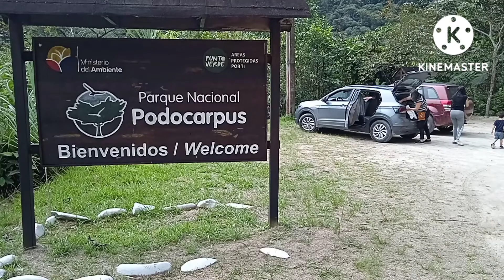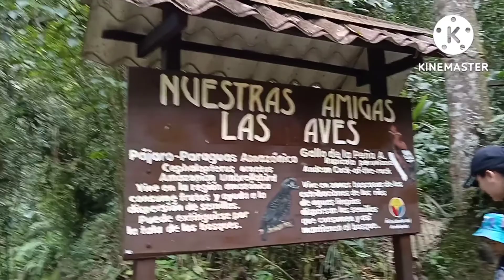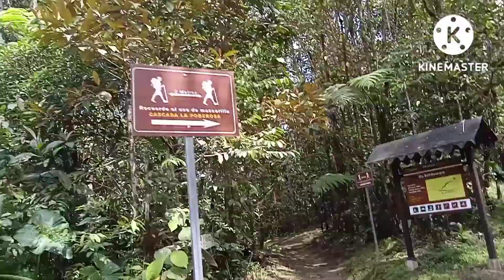Cascada La Poderosa / Zamora 🌠